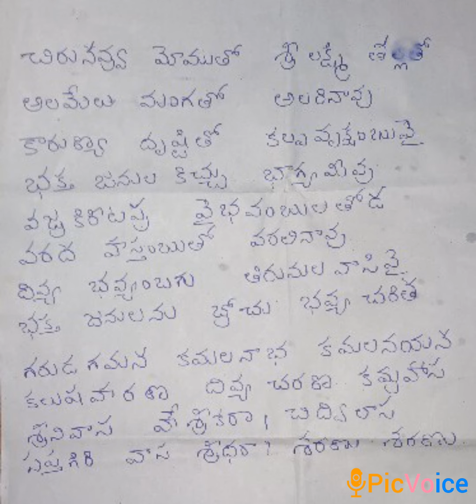శ్రీ లక్ష్మి. గా నము సీత. రచ న chvr